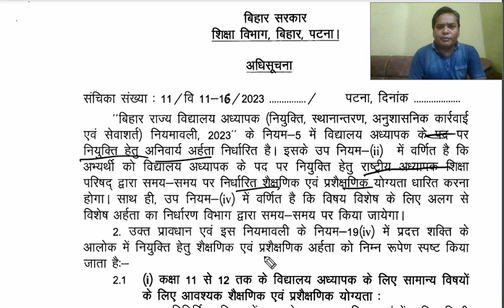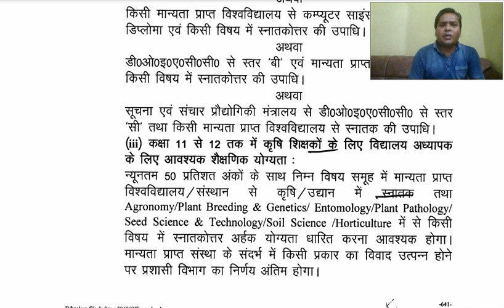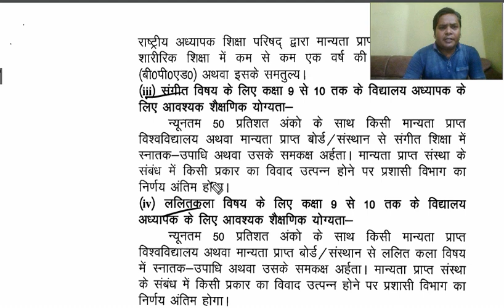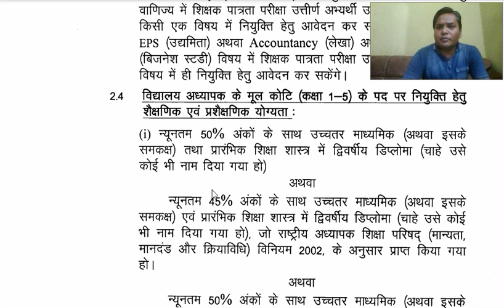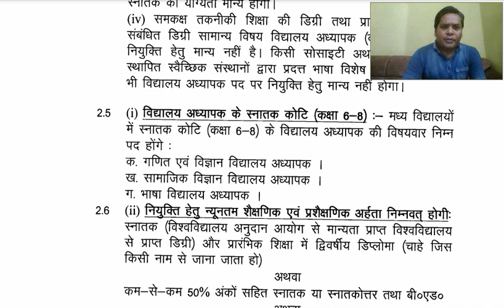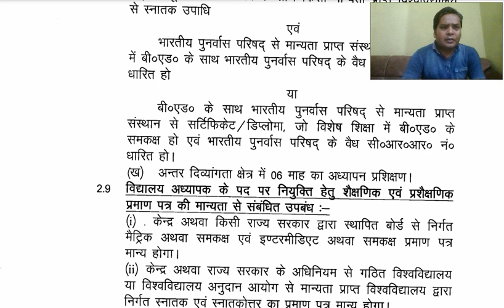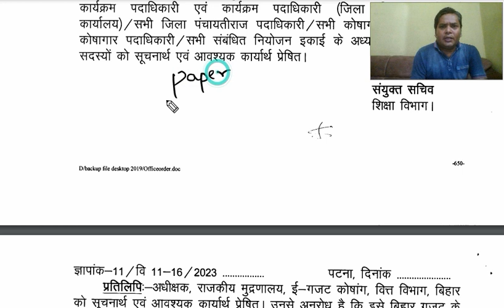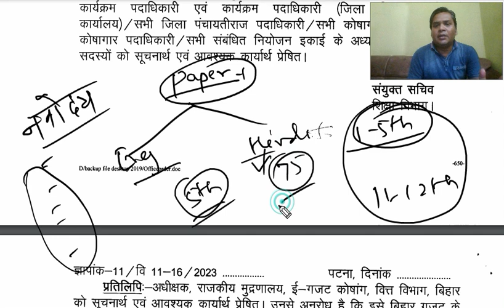जानिए BPSC शिक्षक बहाली के लिए क्या होगी योग्यता ?/ Episode-3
जानिए BPSC शिक्षक बहाली के लिए क्या होगी योग्यता ?
शिक्षा विभाग ने जारी किया नोटिफिकेशन